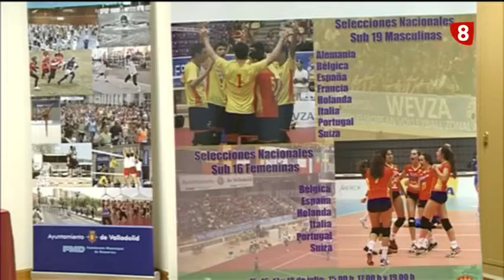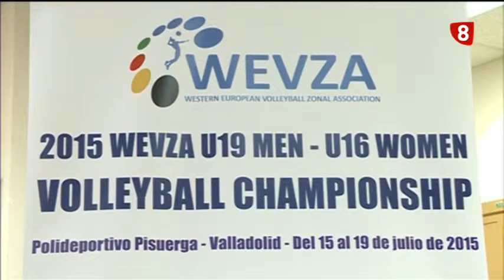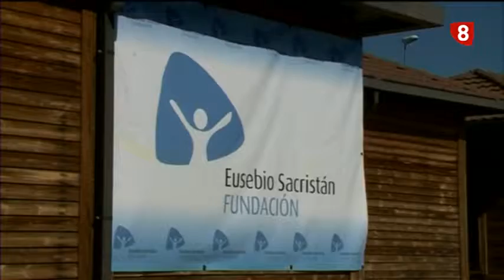Titulares Deportes 8. Edición noche. Viernes 10-7-15